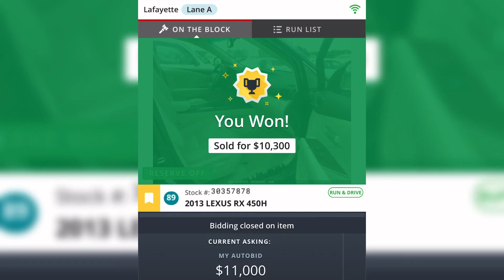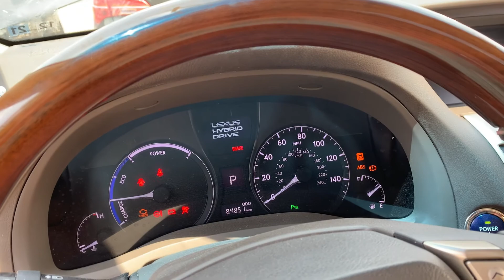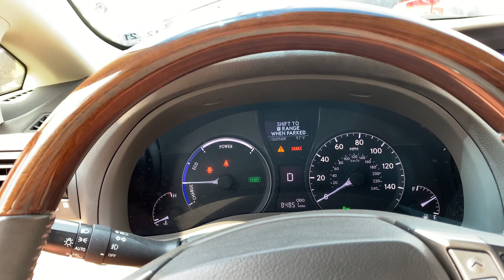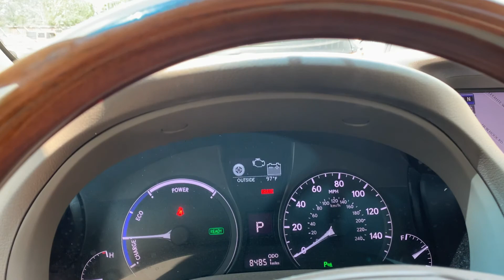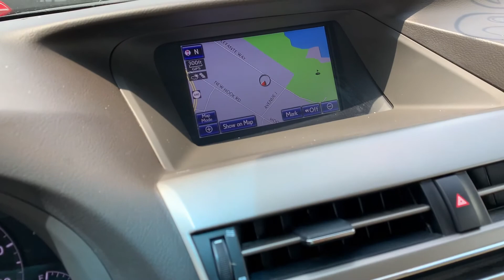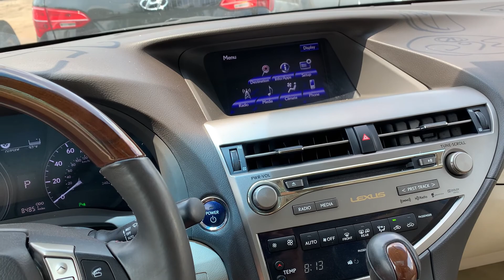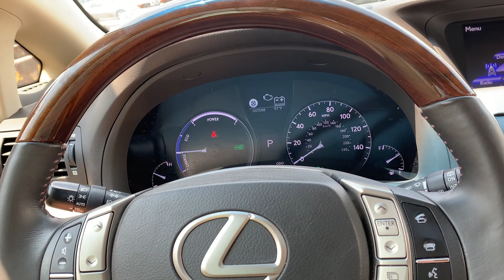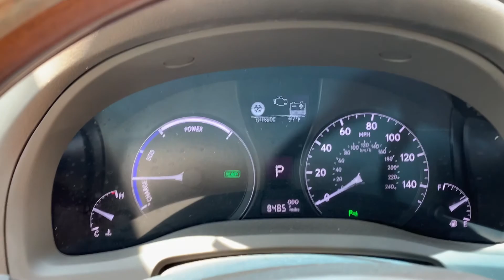Тот самый целый Lexus RX450h с аукциона IAAI, «топлячек» в Украину из США